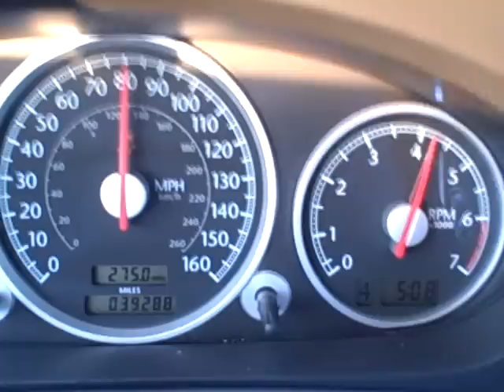Ansa Muffler - 2004 Crossfire (Use Headphones)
Ansa UN0827 Performance Muffler
Redlined and up to 85 mph